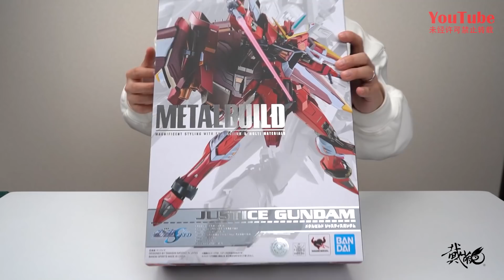翱翔天空的正义骑士！万代MB系列 正义高达 开箱试玩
最速开封No.510
今天开箱的玩具是万代MB系列 正义高达
视频制作不易顺手点个赞，关个注呗